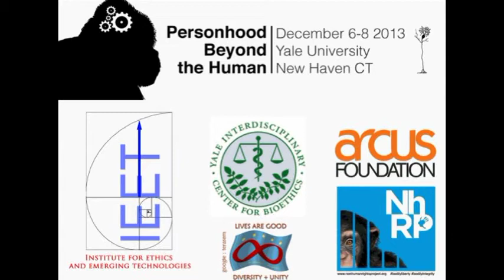Personhood Beyond the Human: Alfred Marek Wierzbicki on Why personalism turn towards animal ethics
On December 8, 2013 Alfred Marek Wierzbicki spoke on "Why does personalism turn towards animal ethics?" at the Personhood Beyond the Human conference at Yale University.

Abstract:  The intellectual heritage of modernity needs rethinking. It is marked by radical humanism, (implied by the ideas of Descartes and Kant above all) which introduces an unbridgeable gap between the worlds of human and nonhuman animals. Moreover, the project of the emancipation of the human-being, advanced by the philosophers of the modern era, is accompanied by the aggravation of the fate of nonhuman animals, degraded to the status of a products, objects of consumption, and, as a result of intensive breeding, subjected to suffering unknown in wildlife.

Intuitive sensibility to the question of the welfare of nonhuman animals meets a theoretical ally in the rapidly growing knowledge on their subjectivity and makes us pose a questions about their ontological status: Are they persons? Does any instance of subjectivity mean that we are dealing with a person? Another question which thus emerges is whether the necessary response to the threat of speciesism is to consider all living beings as belonging to one species? Is animal ethics conceivable on the grounds of specific and ontological pluralism?

In this context, it might be worthwhile to turn to personalist ethics, yet not to its anthropocentric version implied by Kant's ethical autonomism, but to personalism conceived of as an instance of value ethics, as exemplified by Antonio Rosmini's supreme ethical formula of the practical recognition of being in its order or by Karol Wojtyła's concept of the normative power of truth. The latter model of ethical personalism distinguishes between the subject of morality, or the agent (a person), and the object of moral duty (which can be personal as well as nonpersonal beings on the grounds of the value inherent in their being as such). Such a conception of personalist ethics turns out capable of adopting the knowledge of the value of the lives of nonhuman animals and of their subjectivity without diminishing the status of human animals as the only agents in the realm of being and thus the exclusive subjects of morality. This, however, does not mean that nonhuman animals are superior to human animals in the sense of the value of their lives; rather, it implies that they should embrace nonhuman animals with even deeper care and take responsibility for their "lesser brothers," as Saint Francis of Assisi used to called them.

Biography: Fr. Alfred Marek Wierzbicki was born in 1957. He is currently the Head of the Chair of Ethics of the John Paul II Catholic University of Lublin, Poland, and the Director of the John Paul II Institute of this university.

In his research work, he continues the personalist approach to ethics initiated by Karol Wojtyła, who was the Head of the Chair of Ethics of the Catholic University of Lublin from 1956 to 1978. The research adavnced by Fr. Alfred Marek Wierzbicki focuses on the grounding principles of ethics, the history of ethics, and the problems of the newest applied ethics (such as bioethics, social ethics, political ethics, and professional ethics).
He has authored four books on ethics: The Ethics of Struggle for Liberation: Towards a Personalistic Interpretation of the Principle of Non-Violence (Frankfurt am Main 1992), Spotkania na placu [Encounters on the Agora] (Lublin 2001); Filozofia a totalitaryzm [Philosophy Facing Totalitarianism](Lublin 2005); Polska Jana Pawła II [John Paul II's Poland] (Lublin 2011), as well as over a hundred papers on ethics.
Fr. Alfred Marek Wierzbicki is Editor-in-Chief of a scholarly Quartertly Ethos. The current issue of this journal (vol. 26, No. 2 (102)), a volume of over 300 pages, is the first publication in Polish which addresses the issues of animal ethics so extensively. The volume in question has already received a vivid response in the media as well as in the academic milieus in Poland. Abstract